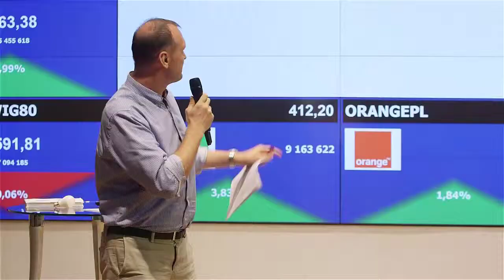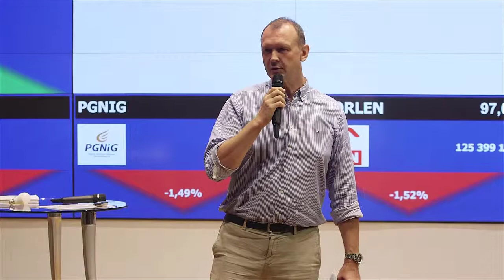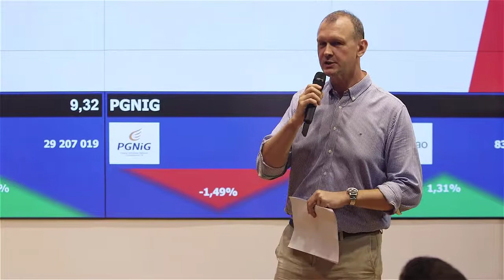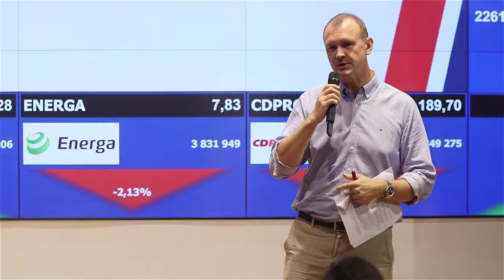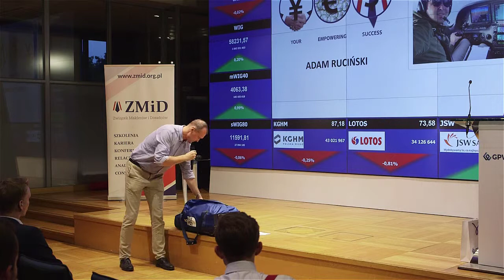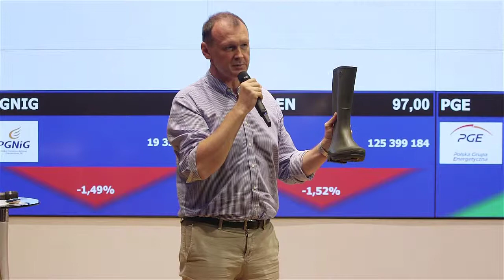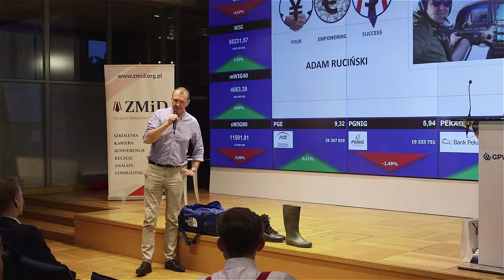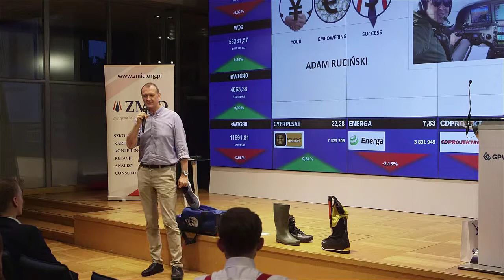Jak wznieść się naprawdę wysoko? Adam Ruciński | YES#008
Adam Ruciński zna wiele sposobów by znaleźć się naprawdę wysoko. Posiada licencję pilota samolotowego, w 2016 roku wszedł na Mount Everest, a do tego z sukcesami prowadzi własną firmę doradczą. W swoim wystąpieniu opowiada doświadczeniach związanych z wyprawą na szczyt największej góry świata, pokazuje dlaczego najlepsze buty to te najtańsze i jak zachować się gdy pilotujesz samolot, który... przestaje działać.